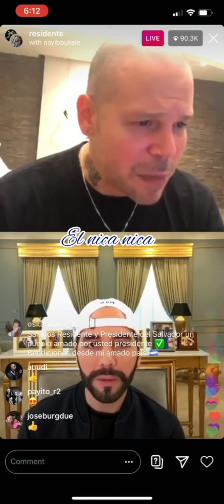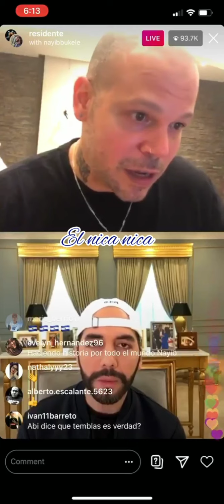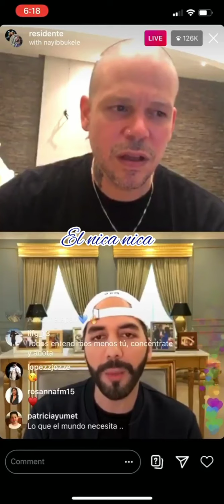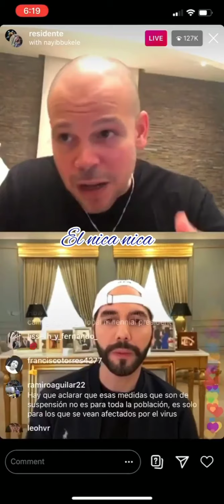Awww aquí está la explicación del joven presidente al residente calle13 los que no están conformes .